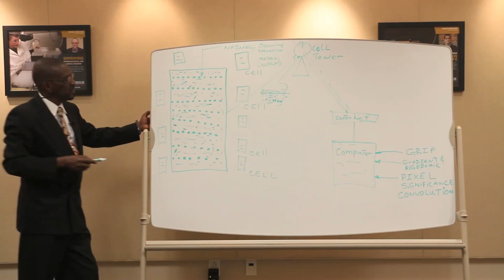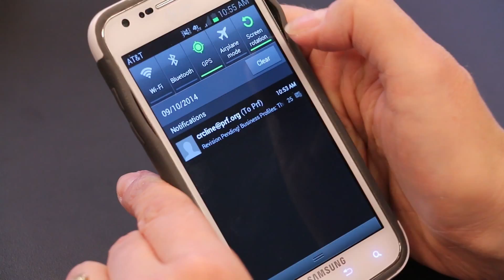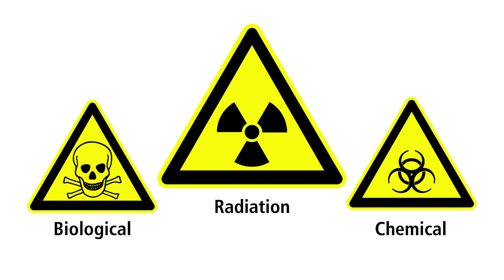FORSUGO Hi-Cell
A Marrero, Louisiana-based startup based on Purdue technology could help thwart terrorist attacks from radiological "dirty bombs" and nuclear weapons by tracking potential attacks through smartphones and other devices.